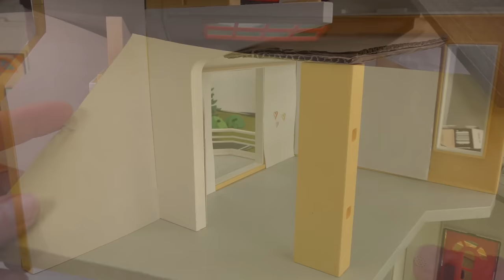Playmobil Familie Hauser - modernes Wohnhaus Tipps und Tricks - Pimp my PLAYMOBIL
PLAYMOBIL Familie Hauser: Wie ihr ganz einfach mehr Platz in eurem Wohnhaus schaffen und das Aussehen des Hauses verändern könnt.